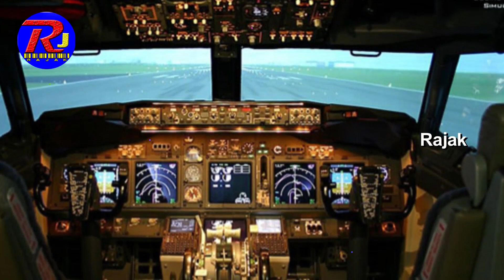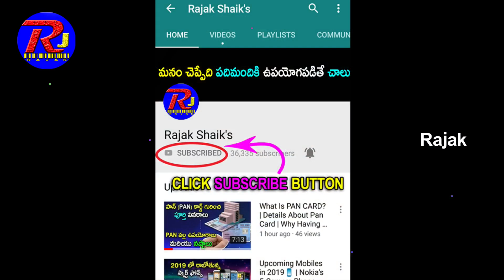విమానం రెండు ముక్కలు అవ్వడానికి కారణం? | Reason Behind Kerala Plane Crash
Reason Behind Kerala Plane Crash
What could be the reason for the Kozhikode plane crash?
On the slippery runway of Kozhikode International Airport in Kerala, the Air India Express plane crashed, due to heavy rains, fell into the ditch and broke into two parts.
విమానం రెండు ముక్కలు అవ్వడానికి కారణం?